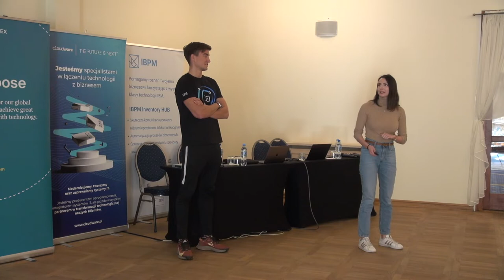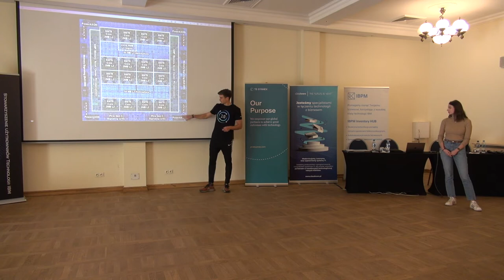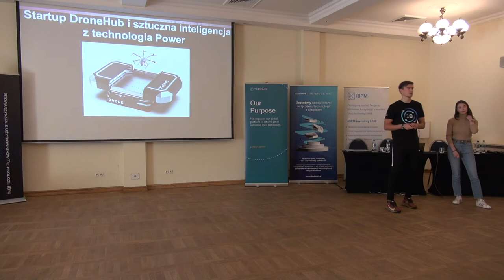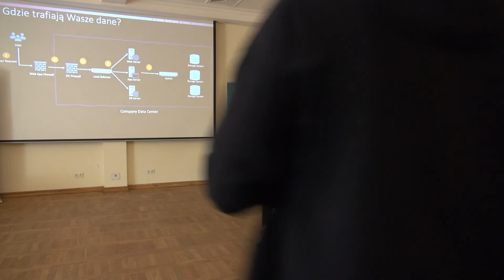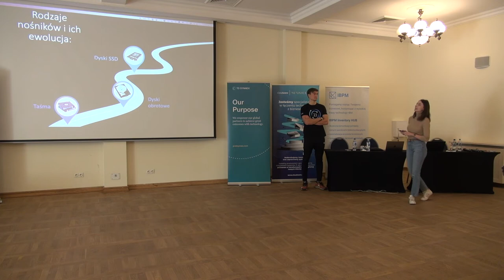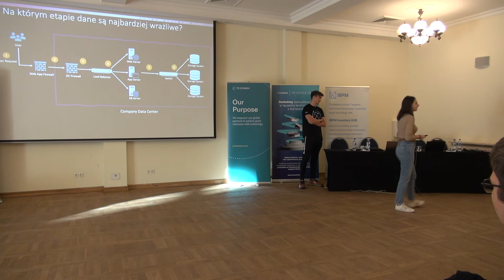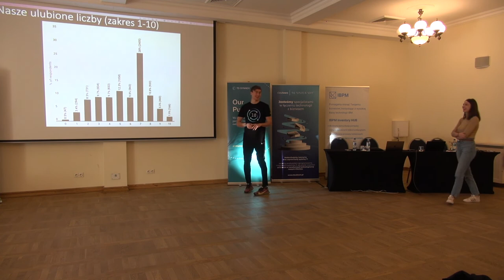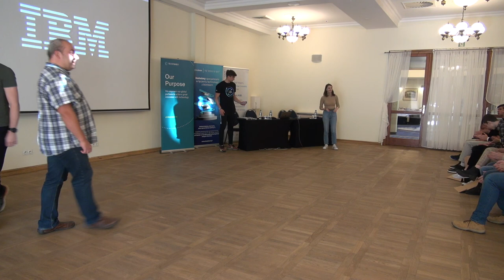The Art Of Education /Next Generation under 20yrs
Maryia Shulhach & Egor Golubkov (IBM)